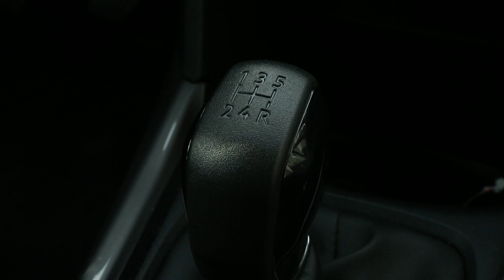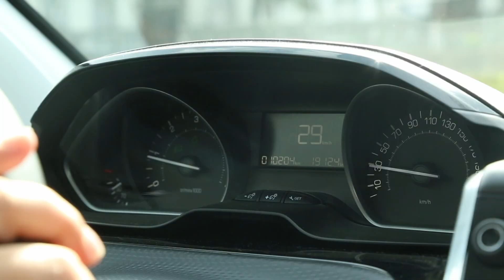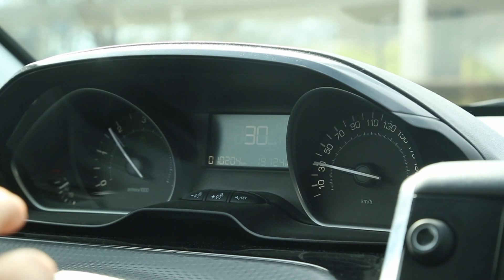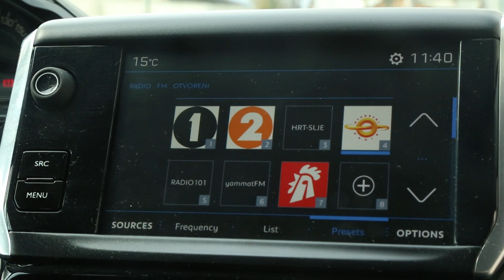Peugeot 2008 redizajn test